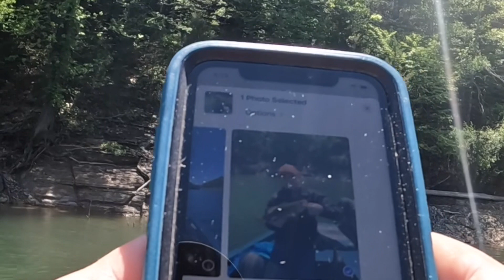cold front 🥶 fun day 5/3/2023